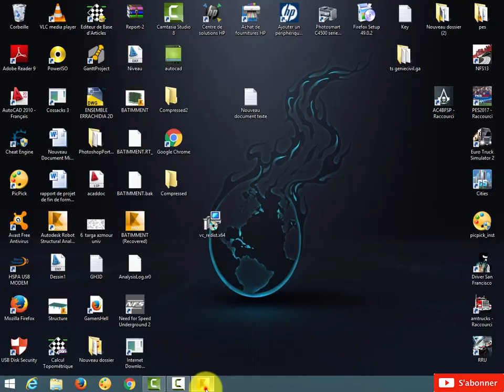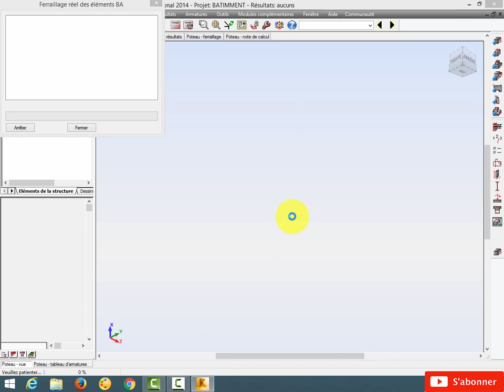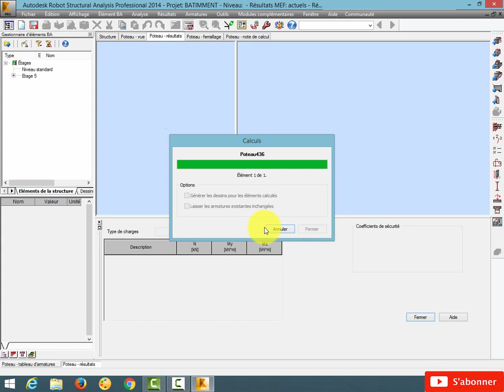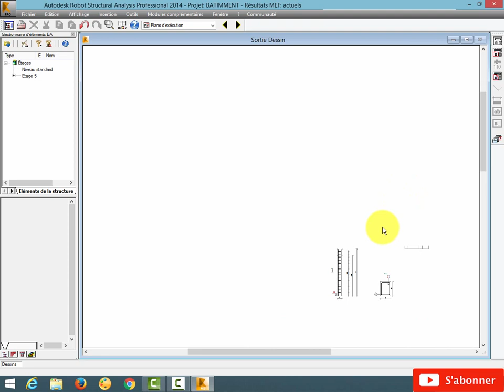52- exemple d'un batiment sur robat - formation robot : ferraillage (étude d'un bâtiment)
52- exemple d'un batiment sur robat - formation robot : ferraillage  (étude d'un bâtiment)

exemple d'un batiment sur robat - ce tutorial aborde l'exemple de création d'un bâtiment en 3 dimensions avec le logiciel autodesk robot structural analysis. action sismique (dynamique) sur un bâtiment avec robot structural analysis.